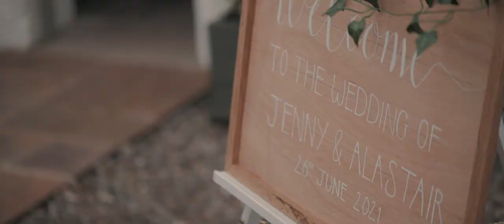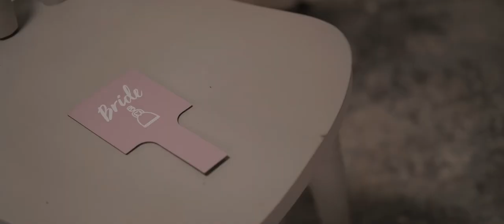Knockraich Farm Wedding Film | Jenny & Alastair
Cinematic wedding film at Knockraich Farm, Stirlingshire.